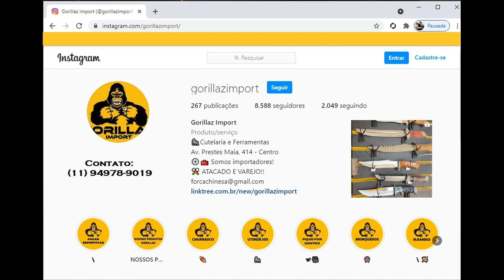Tonfa com lamina embutido